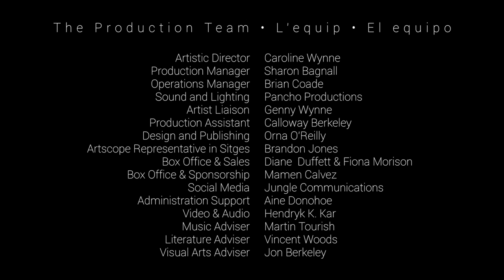Lisa Lambe & John Sheahan & Festival Band | Fiddler's Green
Lisa Lambe & John Sheahan & Festival Band | Sitges Live 2018